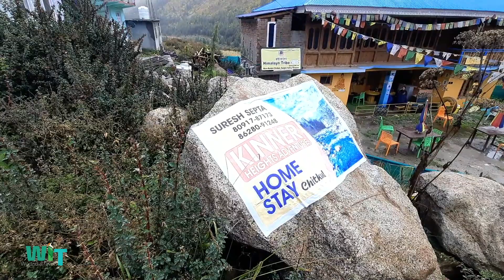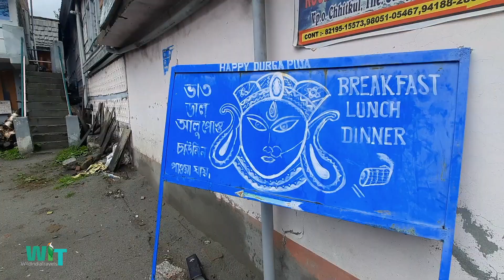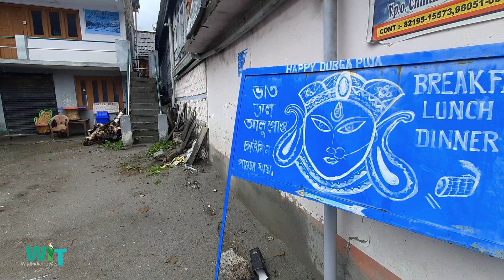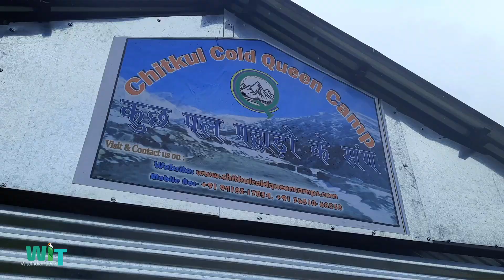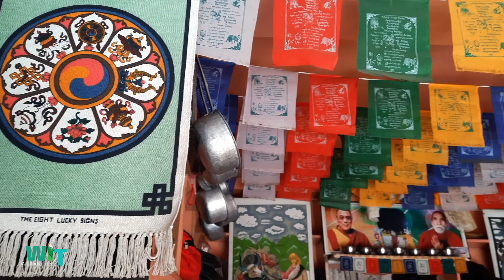Chitkul - India's Last Village | Birds of Himachal | Himachal Pradesh Trip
Hi,

Himachal Car, Hotel Booking
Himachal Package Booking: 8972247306